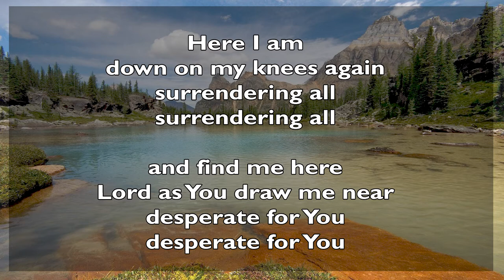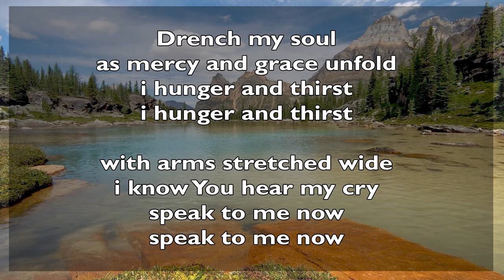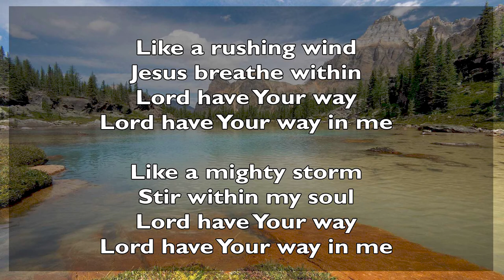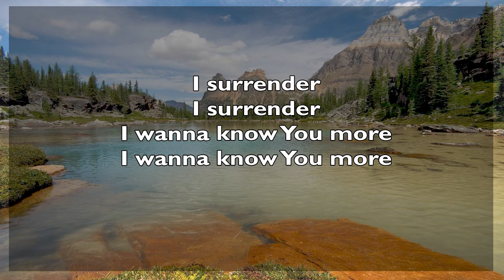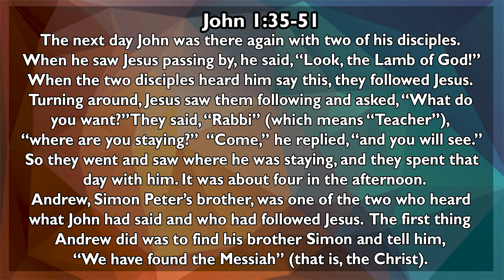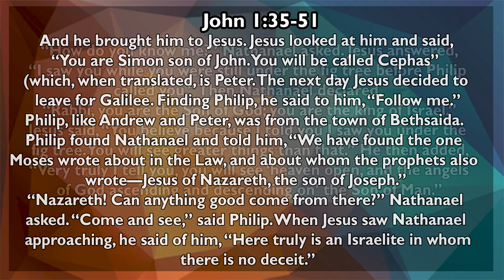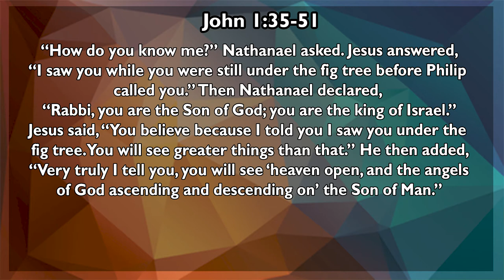BMC - Youth Service (17 January 2021)